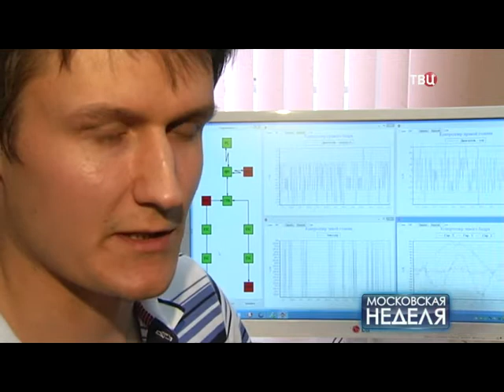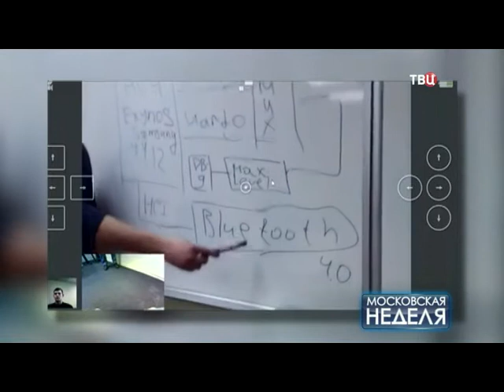Москвичи готовятся к Олимпиаде людей-киборгов